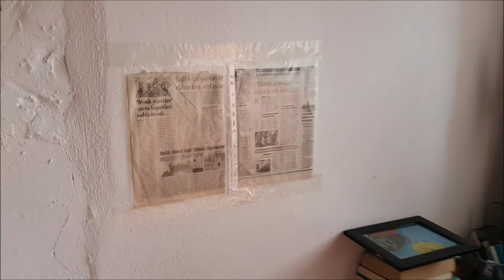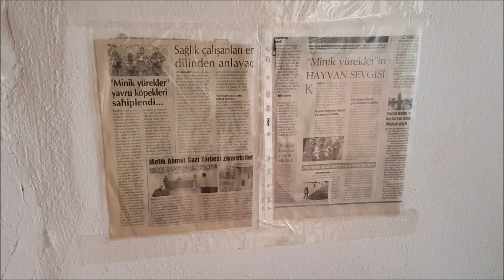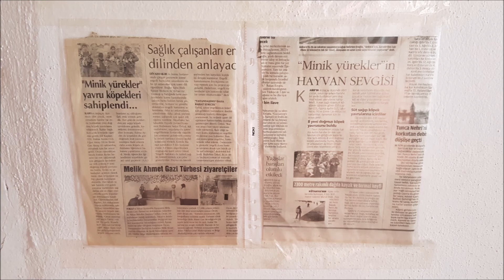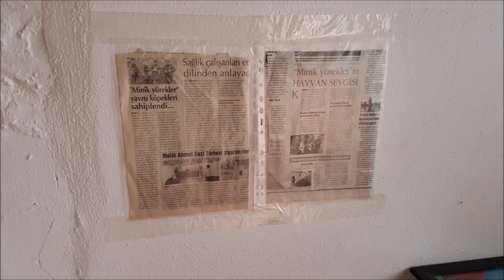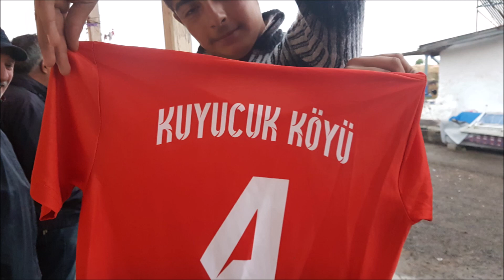KUYUCUK 2018 AĞUSTOS AYI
BU VİDEO MUHAMMED BULUT TARAFINDAN 03- 04 AĞUSTOS 2018 GÜNLERİ ÇEKİLDİ.